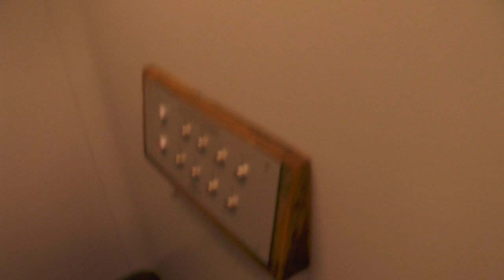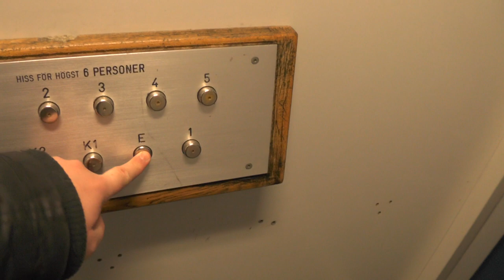Old Schlieren Traction Elevator @ Harrgatan 10, Nacka, Sweden!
ELEVATOR INFORMATION!

Manufacturer/Tillverkare: Schlieren
Model/Modell:
Installation year/Byggår:
Floors/Antal våningar: 8 = K2 K1 E 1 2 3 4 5

Location/Adress: Harrgatan 10, 133 41 Saltsjöbaden (Fisksätra, Nacka) SWEDEN!
Camera/Kamera: Panasonic HC-V720!